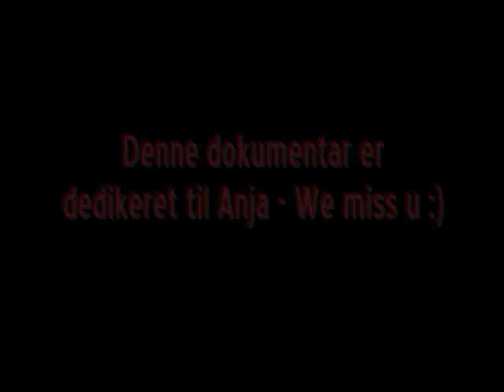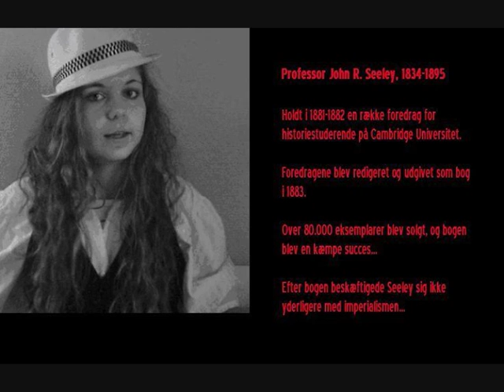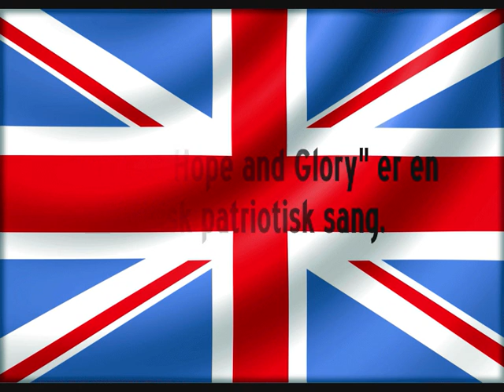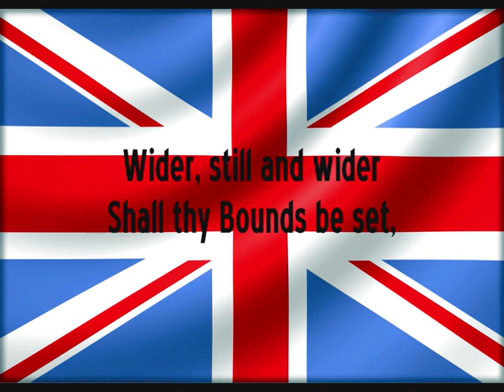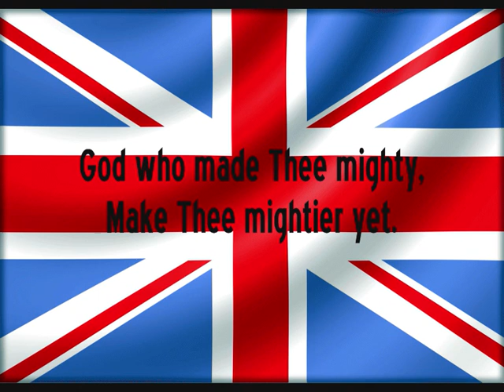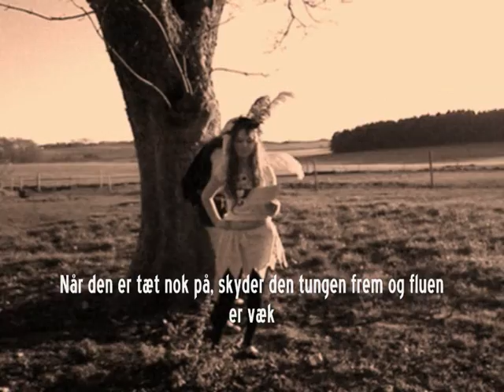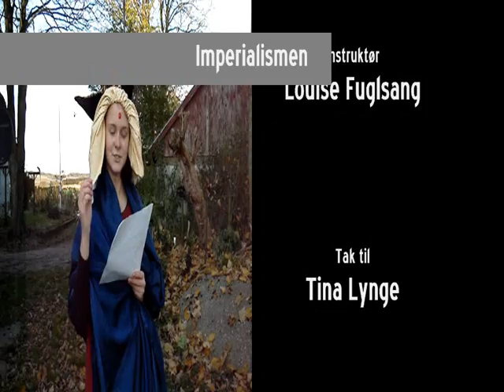Vurdering af Imperialismen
National Popsegraphic dokumentar om folks forhold til imperialismen - både før og nu.

Se en sand perlerække af historiske personer - fra John R. Seeley til høvding Lobengula af Matabeleland!

Danish video.